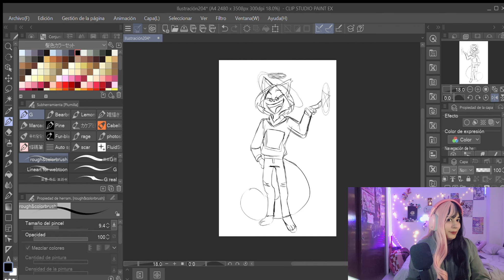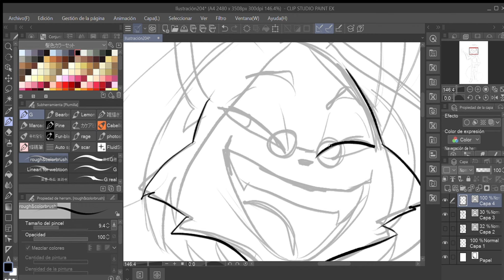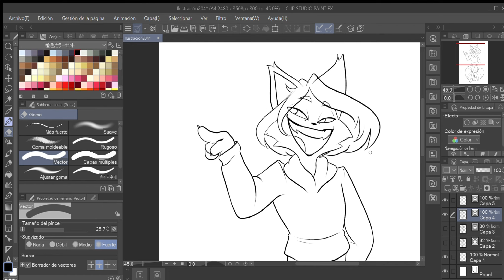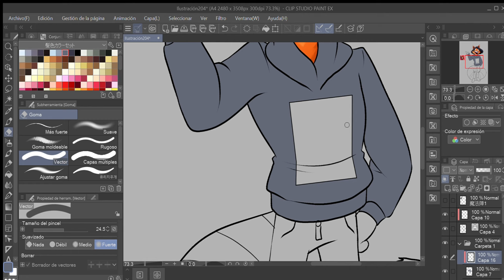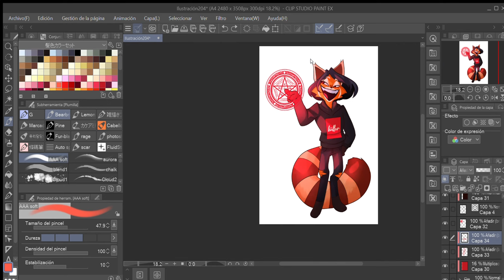segunda ilustracion ganadora!!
les dejare el link